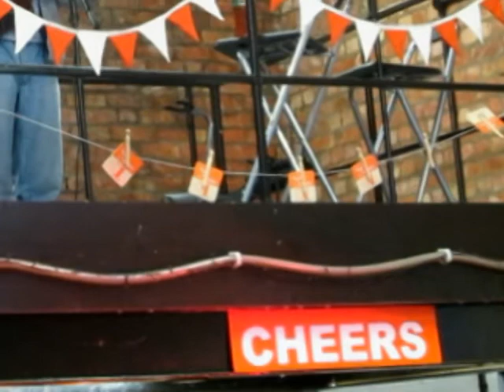Come Back live acoustic trance dance original song Paul Strummer and Phil Sheridan Hart Brewery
Come Back live acoustic trance dance original song by singer songwriter Paul Strummer ) and lead guitarist Phil Sheridan performed at an Acoustic Showcase at Hart Family Brewery's Winter Red Shindig ), Saturday 23 November 2013, Nene Court, Wellingborough, Northamptonshire.